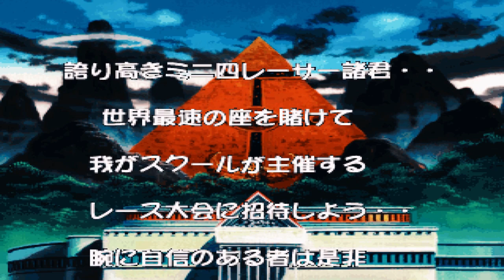Bakusou Kyoudai Let's & Go Eternal Wings Story Mode (RETSUYA) Melawan Jammin RG & Diospada #9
Ichimonji Retsuya Adik bungsu Gouki. Dia serius dan sering mengkritik mobil M4WD lainnya. Dia sedang memecahkan misteri hilangnya ayah mereka. Anak kelas tiga di sekolah dan suka makan banyak.
Pico pembalap jamaika dan pemimpin Cool Carribeans dan suka menari. M4WD-nya adalah Jammin  RG.
Carlo Pembalap M4WD dari Italia dan anggota Rosso Strada. Pria yang serius dan keren juga. M4WD-nya adalah Diospada.